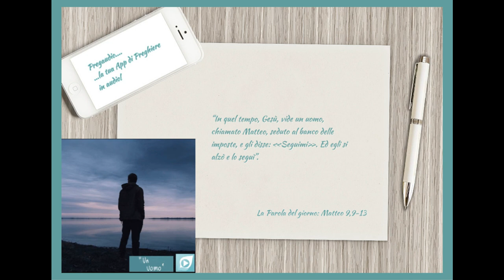Vangelo del 7 Luglio 2023: Matteo 9,9-13 con il commento di don Franco Mastrolonardo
In quel tempo, Gesù, vide un uomo, chiamato Matteo, seduto al banco delle imposte, e gli disse: «Seguimi». Ed egli si alzò e lo seguì.
Mentre sedeva a tavola nella casa, sopraggiunsero molti pubblicani e peccatori e se ne stavano a tavola con Gesù e con i suoi discepoli. Vedendo ciò, i farisei dicevano ai suoi discepoli: «Come mai il vostro maestro mangia insieme ai pubblicani e ai peccatori?».
Udito questo, disse: «Non sono i sani che hanno bisogno del medico, ma i malati. Andate a imparare che cosa vuol dire: "Misericordia io voglio e non sacrifici". Io non sono venuto a chiamare i giusti, ma i peccatori».